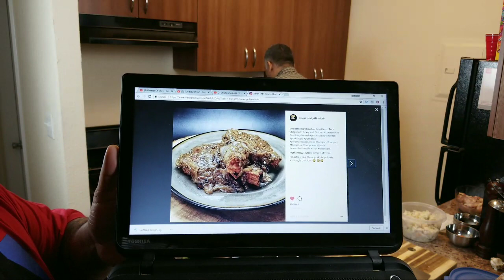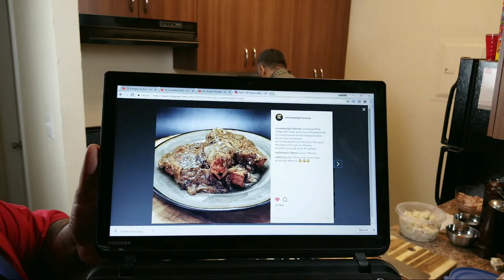AB & Khalil In The Kitchen - Chinese New Year!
AB & Khalil In The Kitchen - Chinese New Year! This is our tribute to the Chinese New Year, Year of the Dog 2018 meal. Watch as Khalil and myself prepare Panda Express most popular meal, Combination Fried Rice, Orange Chicken, and Teriyaki Chicken! This is a fast meal cooking meal that will blow your mind with the taste results.

Nikon D7000
Galaxy Note 8
Neewer 4x 160 LED light kit Dimmable Ultra High Power Panel Lighting Kit
Manfroto Mini Tripod w/universal Cell mount
Lavatools PT12 Javelin Digital Instant Read Meat Thermometer
BOYA BY-M1 3.5mm Lavalier Condenser Microphone
Echo Dot (2nd Generation) - Black
Blue Yeti USB Microphone - Blackout Edition